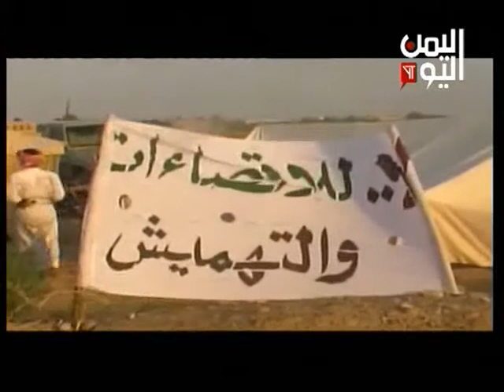موظفو الثقافةبالجوف يواصلون احتجاجهم على تغيير مديرهم لدواع حزبية..والمحافظ يعتذر ويعد باعادةالمدير